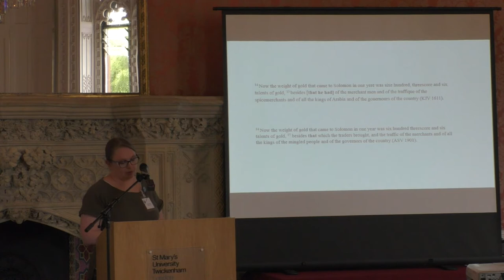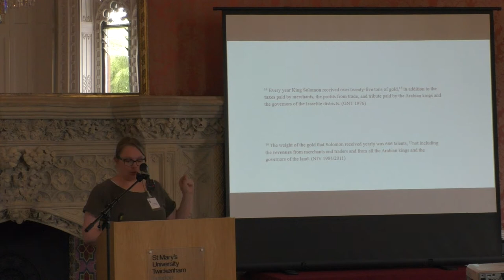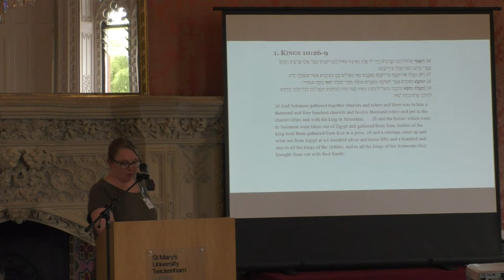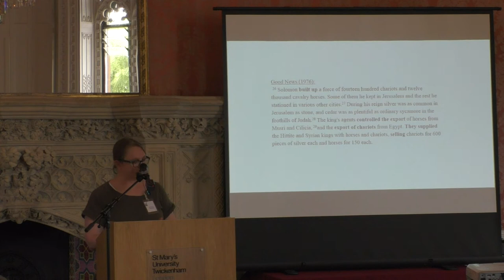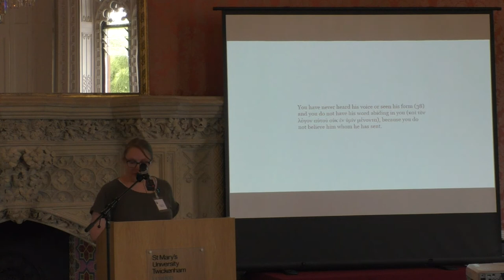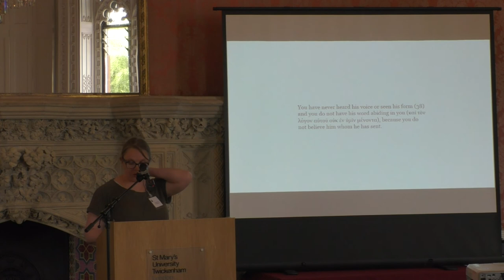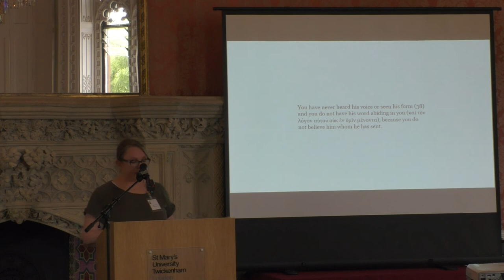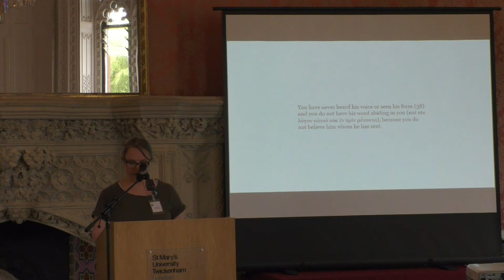The Politics of Biblical Translation: Christina Petterson